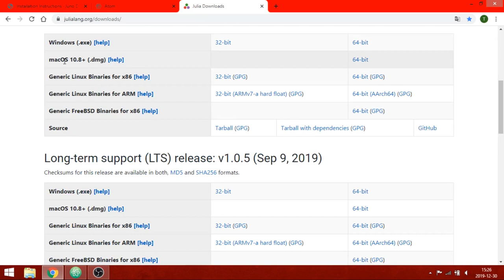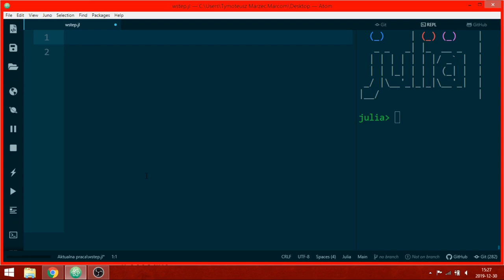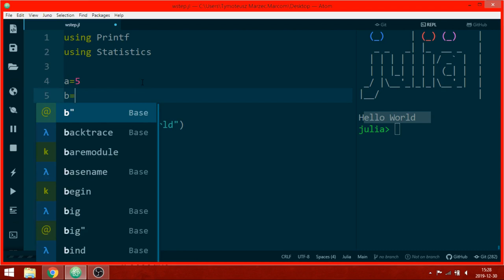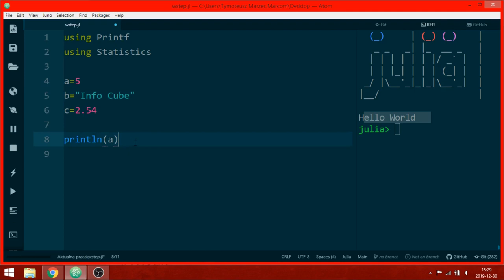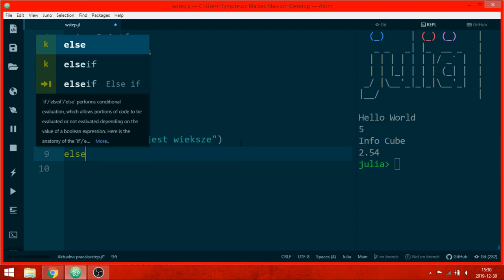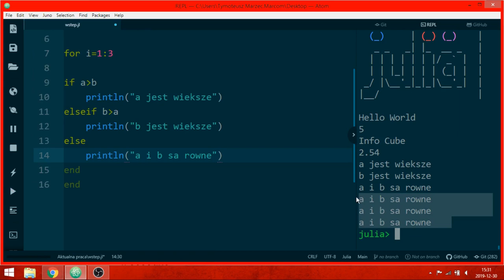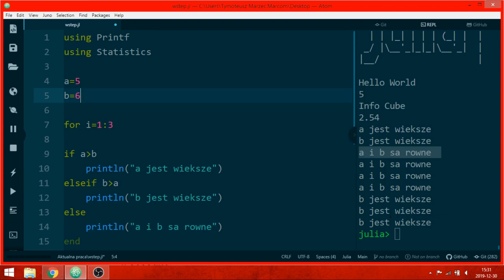Wstęp do programowania w Julia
Pierwszy film z serii Julia na moim kanale, i pierwszy poradnik do Julia na polskim yt.

Zachęcam do pozostawienia subskrypcji, lajka i komentarza.